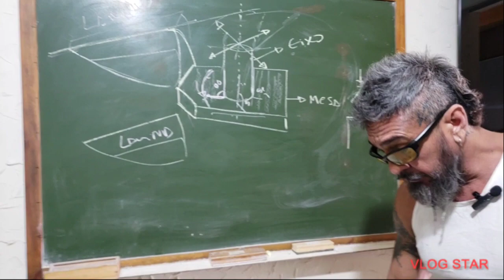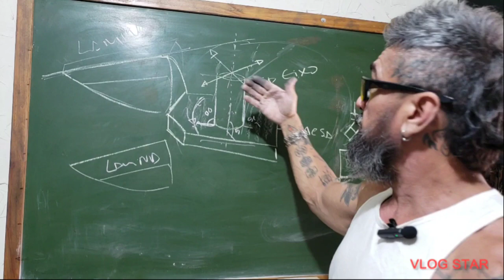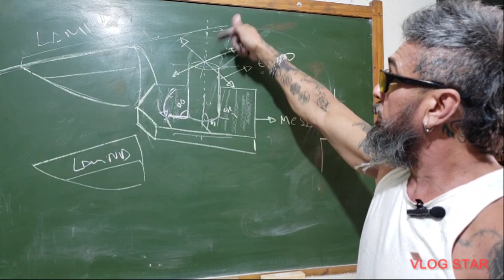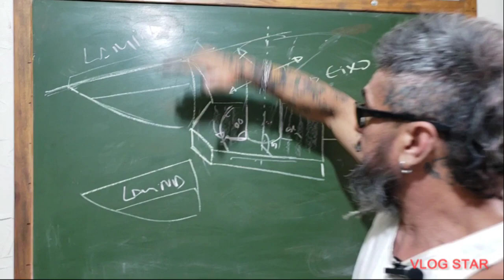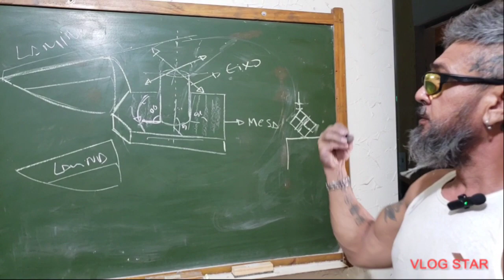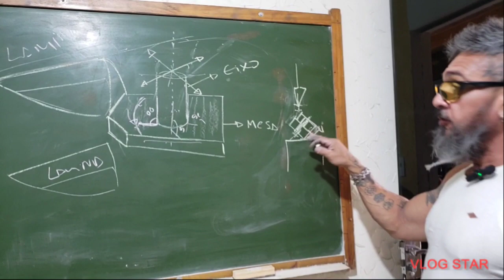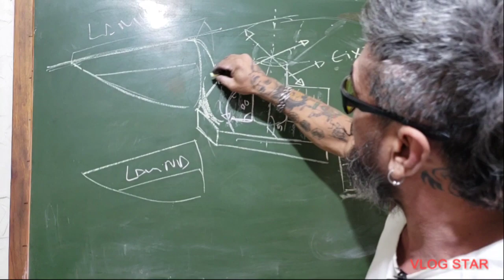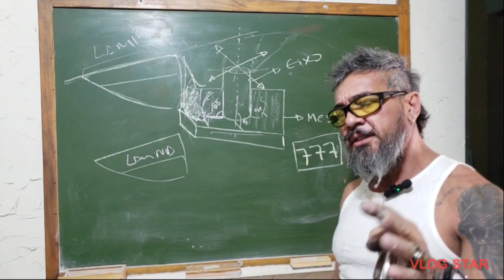ALICATE COM LÂMINA REMONTADA, ESTRALANDO? RESOLVA ESSE PROBLEMA.